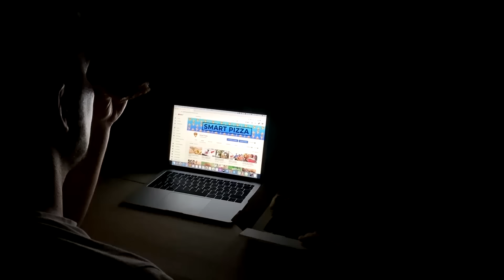Это Животное из Африки Испугало Всех Ученых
Представьте себе зебру, жирафа и лошадь в одном флаконе. Интересное сочетание, правда? Так вот, вы знали, что такое необычное животное действительно существует? Встретить его можно в Африке. А ещё здесь летают птеродактили и бегают удивительные ушастые лисицы, напоминающие мультяшных питомцев. В этом выпуске вы увидите их и других самых необычных и даже пугающих животных Африки! В этом увлекательном и захватывающем выпуске все самые лучшие, невероятные, удивительные, интересные и познавательные в мире факты о необычных животных из Африки, о которых вы не знали. От милейшего фенека до живого птеродактиля, не самых приятно пахнущих галаго, а также легендарного криптида. С вами Smart Pizza, и в этом интересном, познавательном и увлекательном топ выпуске вы увидите какое животное из Африки испугало всех ученых.